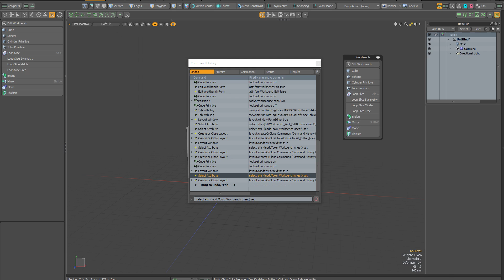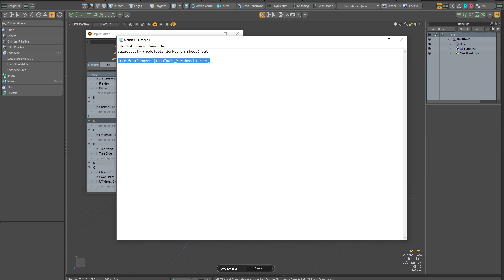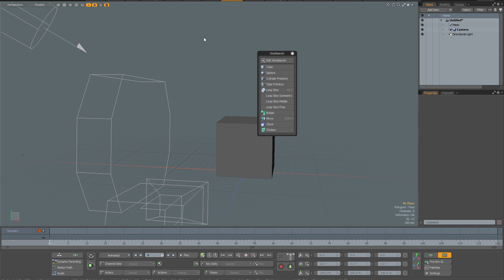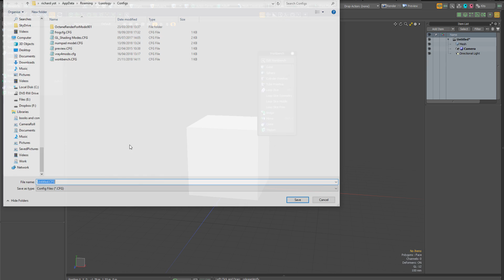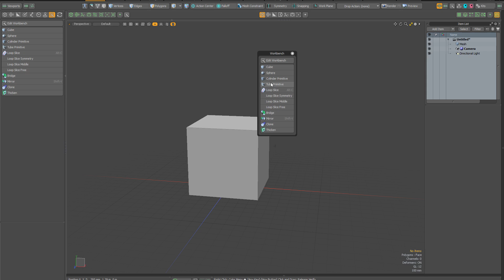Creating a Shortcut to bring up the Workbench Panel in Modo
This video will show you how to assign a keyboard shortcut to summon the workbench in any layout in Modo 12.2